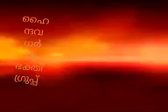ഉത്രട്ടാതി നക്ഷത്രം ഫലം വിശേഷം​